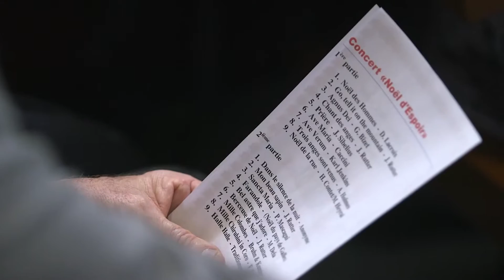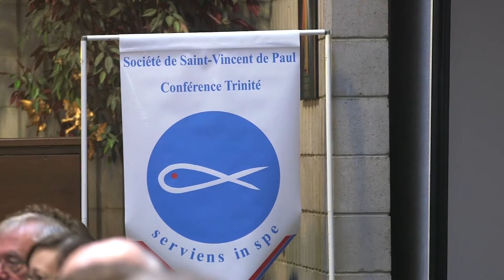Concert de Noël - Chorale Les Jeunes de coeur - Encore jeune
L’équipe d’Encore jeune était présent lors du fameux concert de Noël présenté par Les Jeunes de coeur. Le concert s'est déroulé à l'église Notre-Dame-de-Lourdes le 6 décembre 2015. Les plus beaux chants du temps des fêtes étaient au programme dont Noël de la rue, Farandole, Mille colombes, Prière, Noël des Hommes, etc.
Nous avons rencontré le soliste, Nelson Alarie, une choriste soprano, Andrée Christensen et aussi une pianiste et co-directrice, Hélène Boudreault. Au total, 60 choristes étaient présents lors de ce concert de Noël.
Voici un aperçu.